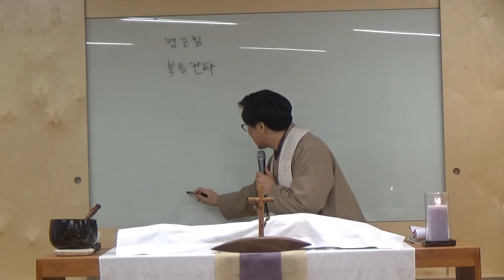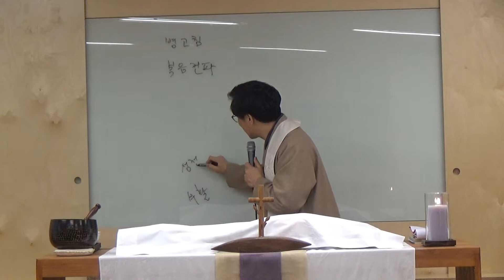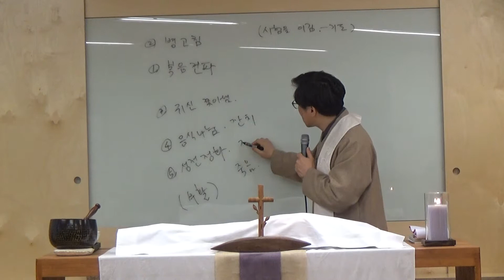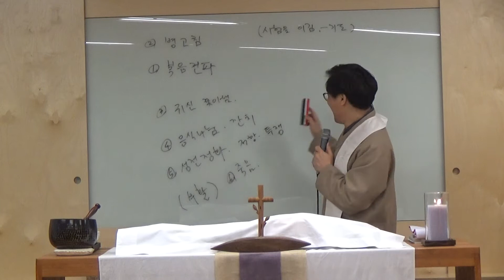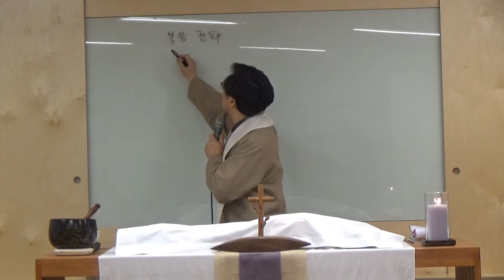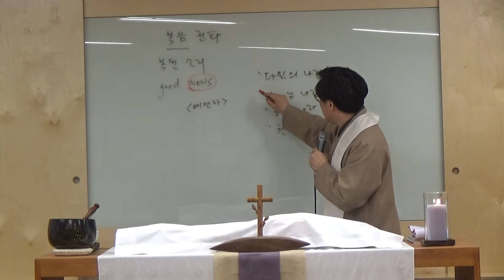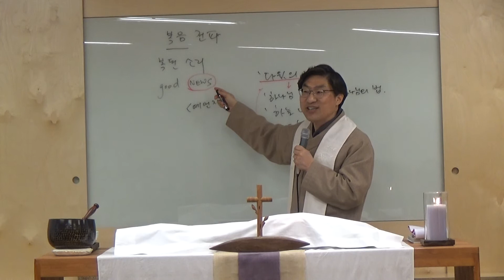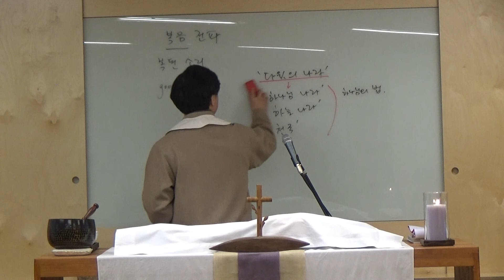진보 수행공동체 가온교회 2018-02-18 "예수는 누구인가 1. 뉴스 전달자, 예"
설교 : 오세욱 목사

말씀 : 누가복음 4장 42~44절